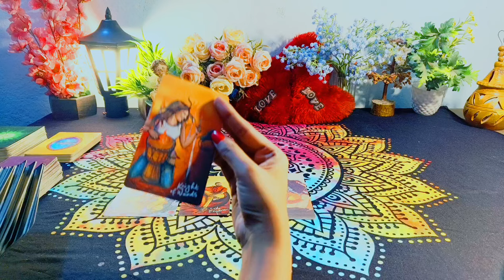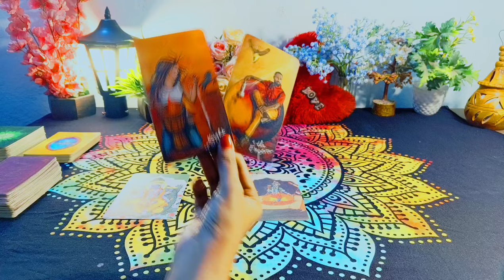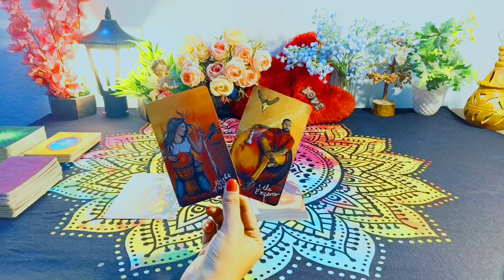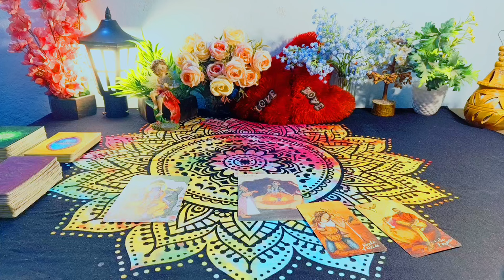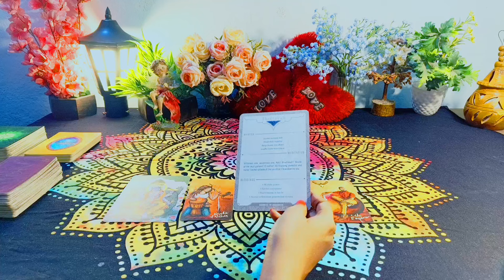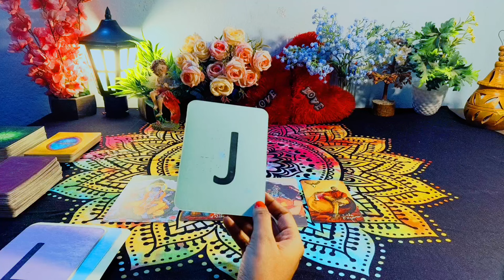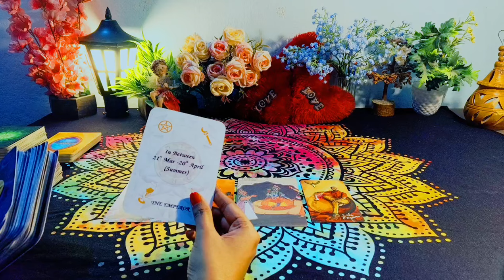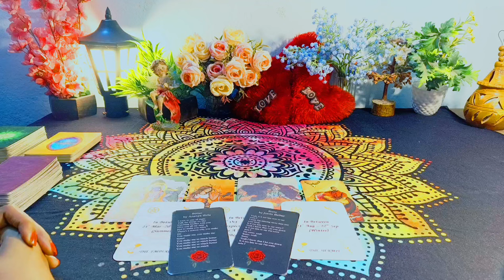🌹Leo ♌ WHO IS COMING IN YOUR LOVELIFE? 👰🤵✨🧞 NEXT CHAPTER OF LOVELIFE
Hy friends,  this is a pick a card reading on